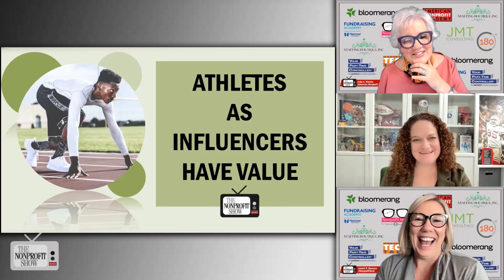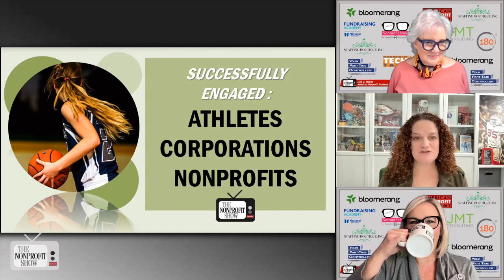Athletes Influence In Philanthropy (The power of sports and nonprofits!)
The transformative intersection of professional sports and philanthropy with Joanne Pasternack, President at Oliver Rose. This high-speed interview starts with Joanne’s personal journey highlighting the power of sports. Her work with athletes and nonprofits challenges the one-size-fits-all view of athlete involvement in philanthropy, advocating for strategic, authentic engagements between athletes and causes. Her efforts with 'Athletes Voices' and emphasis on athlete activism showcases the evolving landscape of sports figures as influencers for nonprofit missions and social change. Watch, as Joanne outlines collaborative partnerships between athletes, nonprofits, and corporate sponsors, stressing the value of alignment and mutual appreciation.  She highlights the significance of authenticity, stating, "Athletes definitely got more involved... they felt more comfortable about being vocal about the things they cared most about."  Underscoring the importance of collaborative partnerships, advocating for inclusive approaches that align with the values of all stakeholders, she stresses the need for gratitude and recognition, affirming, "They like to be appreciated and they like to be known for what they're doing."
Through authenticity, strategic matchmaking, and collaboration, her insights reveal the vast potential of athlete influence on meaningful philanthropic endeavors and social impact.